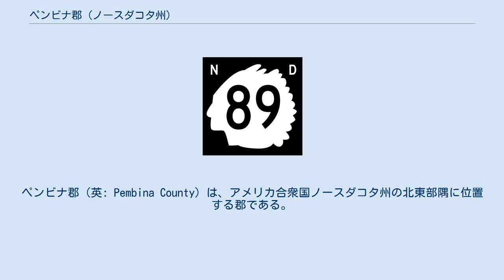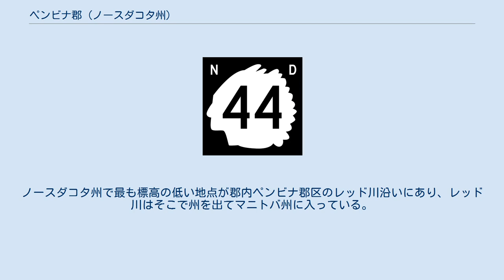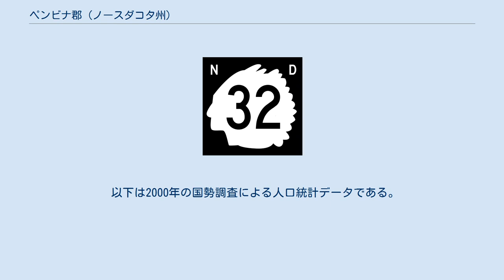ペンビナ郡 (ノースダコタ州)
ペンビナ郡（英: Pembina County）は、アメリカ合衆国ノースダコタ州の北東部隅に位置する郡である。
2010年国勢調査での人口は7,413人であり、2000年の8,585人から13.7％減少した。
郡庁所在地はキャバリエ市（人口1,302人）であり、同郡で人口最大の町でもある。
郡内にはキャバリエ空軍基地やアイスランド州立公園がある。
 ペンビナ郡となった地域とレッド川沿いには数千年前から様々なインディアン部族が住んでいた。
16世紀にヨーロッパ人が接触したとき、支配的な部族はアシニボイン族とラコタ族（あるいはフランス人植民地の呼び方ではスー族）だった。
アシニナーベ語族の支族であるオジブウェ族アメリカ人の呼び方ではチッペワ族）が五大湖の両岸に沿って次第に西に移ってきた。
彼らはフランス人罠猟師や植民地人との交易が永く続いていた。
レッド川流域の全体でフランス人罠猟師はインディアンの女性と結婚しその子孫も狩猟を続けた。
このためにかなりの数の混血が増え、カナダではメティスと呼ばれるファーストネーションとして認識されている。
18世紀半ばの七年戦争（フレンチ・インディアン戦争）では、チッペワ族とメティスの大勢がイギリスに対抗するフランス軍を支持した。
 イギリスがフランスを破りその植民地を支配すると、チッペワ族は新しい交易文化の扱い方を覚えた。
交易によって銃を手に入れ、マンダン族やヒダーツァ族から馬の使い方を習ったチッペワ族は18世紀の終わりまでに森林地帯からグレートプレーンズに移動し、その前に立ったラコタ族を西に追い出し始めた。
オジブウェ族は米英戦争の時までに、アメリカ合衆国と対決するイギリスと同盟しており、彼らの領土に侵入してくるヨーロッパ系アメリカ人開拓者を押し留められると期待していた。
チッペワ族の領土の北はカナダとの国境であり、アメリカ合衆国のダコタ準州内ではアメリカ合衆国と対応する必要があった。
19世紀の前半、チッペワ族はレッド川流域でラコタ族との紛争が絶えなかったが、最終的に現在の南北ダコタ州西部領域にラコタ族を押し出した。
 カトリック系イエズス会牧師のジョージ・ベルコートがチッペワ族に対する布教を行っており、その領土について次のように記述していた。
 我々は、ここ、ペンビナと呼ばれる地域あるいは部分が、北緯49度線の南、レッド川の支流で潤され横切られている国あるいは盆地の全体で構成されることを理解している。
プレーリーの川と湖はミシシッピ川の土地の高みまで広がり、広大な平原には西方まで数多いバイソンの群れが生息している。
そこから地域のチッペワ族と混血のメティスは生活の糧を得ている。
その領域は南北に約400マイル (640 km)、東西に500マイル (800 km) 以上ある。
 チッペワ族はレッド川トレイルと呼ばれた地域、ミネソタ州セントポールとカナダのウィニペグ州の間にある市場に大量の毛皮を運ぶために2輪の牛に曳かせた荷車を用いた。
アメリカバイソンの狩猟のときも食料やテントを運ぶために牛車を用いた。
 チッペワ族は長年の間にアメリカ合衆国との条約によってその土地の大半を割譲するように仕向けられ、アメリカ合衆国はその土地を開拓者に転売した。
チッペワ族は元の領土の中に設定された比較的小さなインディアン居留地に移動することになった。
 ペンビナ郡は1867年1月9日にダコタ準州の一部として創設された。
当時は現在よりも広大な領域だった。
1871年、現在のノースダコタ州東部のカナダからサウスダコタ州との州境に及ぶような領域を含むよう拡張された。
1873年から1881年にペンビナ郡領域の中からカス郡やグランドフォークス郡など、11の新しい郡が創設された。
1871年にキャバリエ郡の領域が増やされたときに、ペンビナ郡は現在の広さが確定した。
 「ペンビナ」という言葉はペンビナ川沿いに大量に自生していた丈の高いツルコケモモの藪を表すチッペワ族の言葉から来ていた。
州内最古のヨーロッパ系アメリカ人開拓地であるペンビナ市が1867年から1911年まで郡庁所在地であり、その後はキャバリエ市に移されて現在に至っている。
 現在のノースダコタ州では最初のアイスランド人開拓地が1870年代後半に郡内に設立された。
移民の多くはウィニペグ湖に近いニューアイスランドから来ており、他にウィスコンシン州のコロニーから地域に入ってきたアイスランド人もいた。
新しい開拓者は、アクラ、ボ...